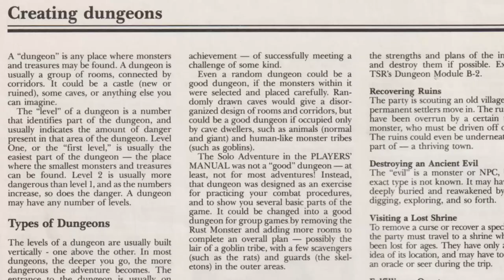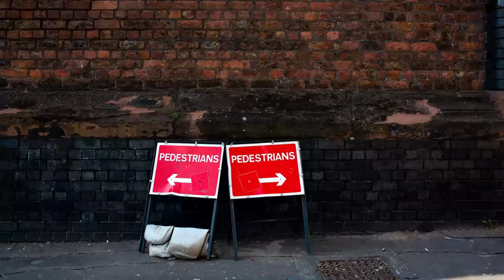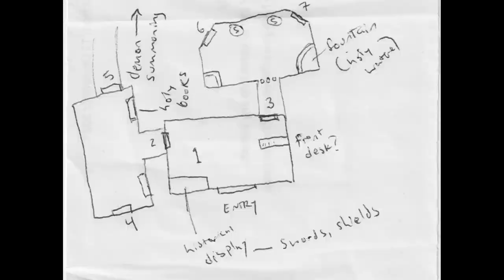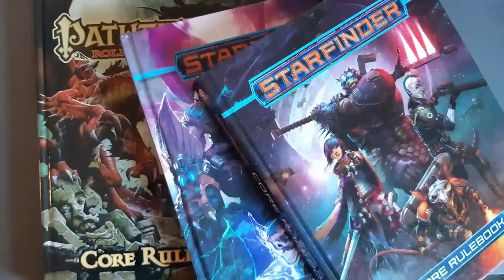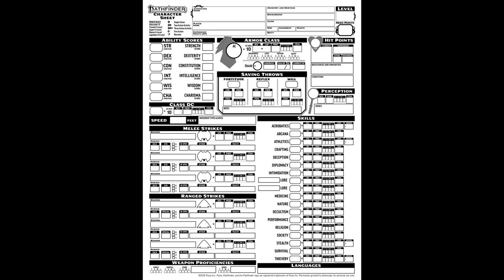5 reasons NOT to run published RPG adventures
Published adventures can be great, but sometimes they're a bit much. Here are 5 reasons to consider running your own adventure instead.